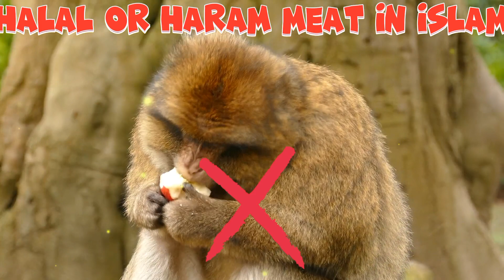Halal or haram in islam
Halal
Haram
Meat
Halalfood
Animals
Halalvsharammeat
Islami video